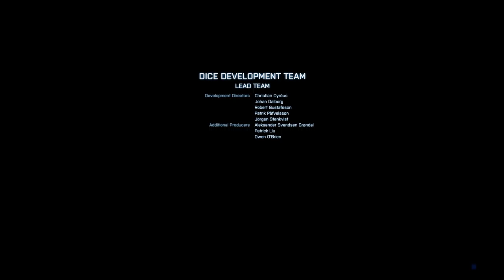Battlefield 3 || Campaign Gameplay || Final Part-5 ** Audio Issue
Battlefield 3's Campaign story is set during the fictional "War of 2014" and covers events that occur over the span of nine months. Most of the story takes place in the Iran–Iraq region. Other locations include the Iranian-Azerbaijani border, Paris, and New York City. Most missions occur as flashbacks on part of the interrogation of Sergeant Henry Blackburn, and do not occur in order of events.

GPU: GeForce GTX 1650
CPU: Intel(R) Core(TM) i5-9300H CPU @ 2.40GHz
Memory: 16 GB RAM (15.86 GB RAM usable)
Current resolution: 1920 x 1080, 120Hz
Operating system: Windows 10